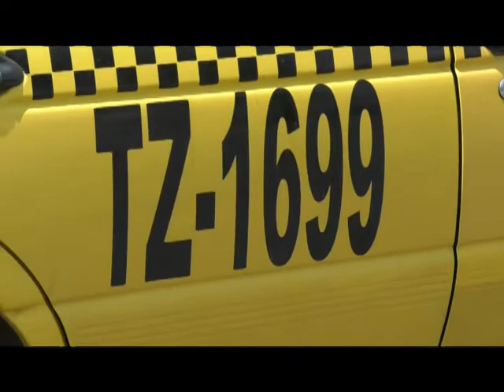Iniciará instalación de taxímetros con botón de pánico en octubre, confirman taxistas